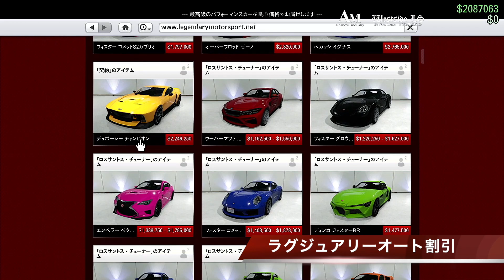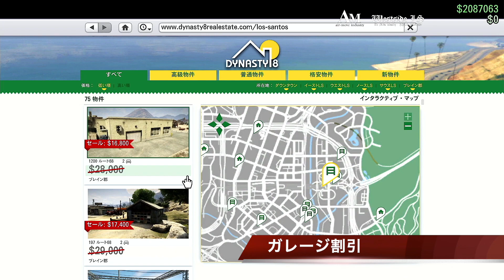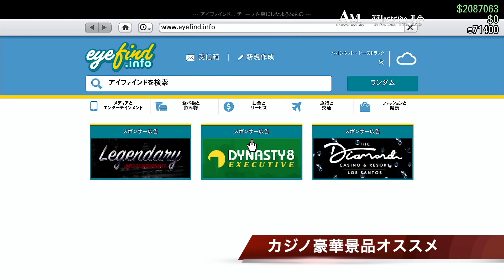【重要】ハロウィンアプデ第4弾まとめ🎃解除ものを逃さないように全アイテム紹介・新イベント発生・GTAオンライン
NEW 40種類のパパテラスタンプ2